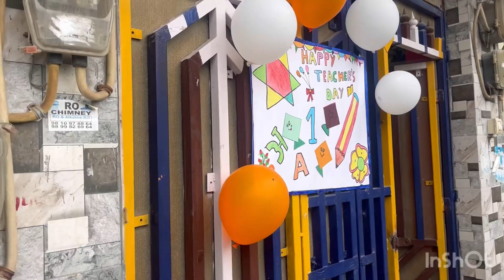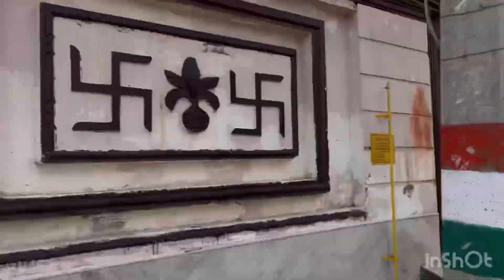सुबह सुबह हो गया दिमाग़ खराब😨इसापुर मेले मे गये घूमने 😍सब से मिले बहोत दिनो बाद@Pooja_Lakra#vlg149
Devansh ne kiya mela me full enjoy # bhout sare toy lake aaya 🥳🥳🥳